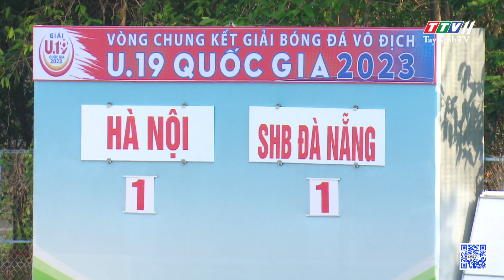Khai mạc Vòng chung kết Giải bóng đá vô địch U19 quốc gia năm 2023 | TayNinhTV